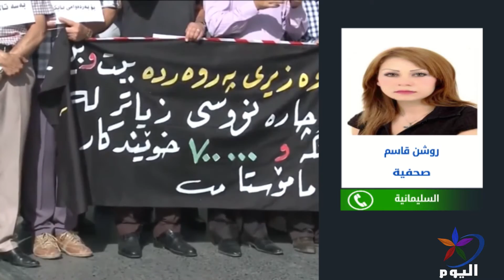توسعت الاحتجاجات في أقليم كردستان ووصلت إلى أربيل و لاقت قمع من قبل حكومة الأقليم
روشن قاسم ـ صحفية